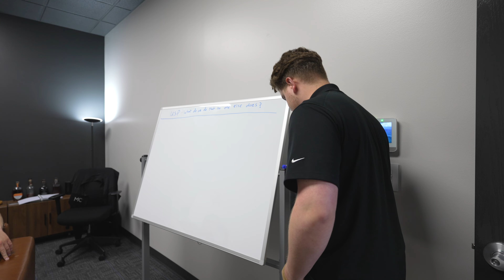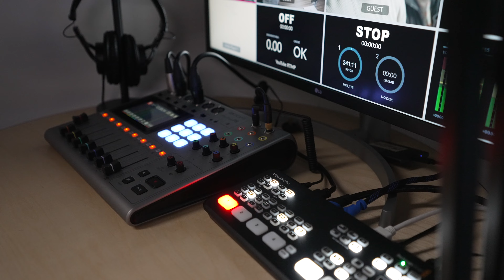Video Company 2024 Office Tour | Vlog 23